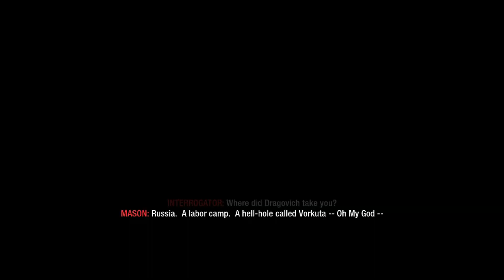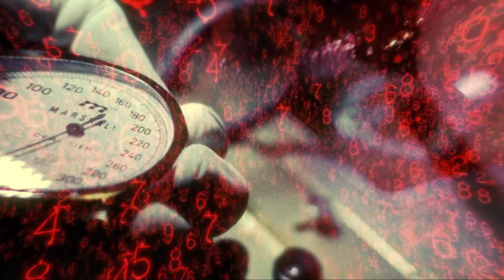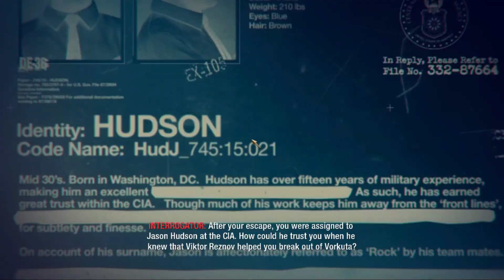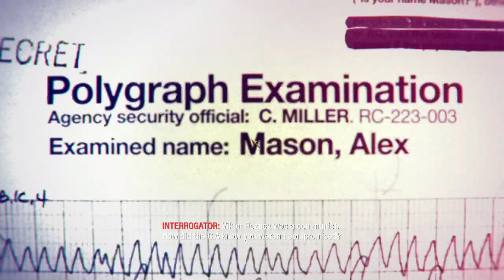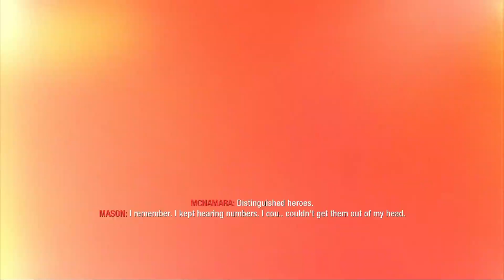Call Of Duty Black Ops 1 Walkthrough - Gameplay 2 - Vorkuta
Call of Duty: Black Ops is a 2010 first-person shooter game developed by Treyarch and published by Activision. It was released worldwide in November 2010 for Microsoft Windows, the PlayStation 3, Wii, and Xbox 360, with a separate version for Nintendo DS developed by n-Space. Aspyr later released the game for OS X in September 2012. It is the seventh title in the Call of Duty series and the sequel to Call of Duty: World at War.

Set in the 1960s during the Cold War, the game's campaign follows CIA operative Alex Mason as he attempts to recall certain memories of combat to locate a numbers station. This station is due to transmit broadcasts to sleeper agents instructing them to deploy chemical weapons across the United States. Mason and CIA operative Jason Hudson are the game's main playable characters, as well as Red Army soldier Viktor Reznov in one mission. Locations featured in the game include Cuba, Laos, Vietnam, the Soviet Union, the United States, Hong Kong, and the Arctic Circle. The multiplayer component of Black Ops features multiple objective-based game modes that are playable on 14 different maps included with the game. Improvements to loadout options and killstreak rewards are made. A form of virtual currency, COD Points, allows players to purchase weapons and customization options for their in-game character, as well as attachments and customization options for their weapon.

Development for the game began in 2009. It runs an enhanced version of the IW 3.0 engine used in World at War. The improvements made allowed for bigger campaign levels to be made as well as enhanced lighting. Treyarch focused specifically on Black Ops during development; they were developing two games at once while making World at War. Different teams within the company focused on a certain game mode. Music was composed by Sean Murray, with music by The Rolling Stones, Creedence Clearwater Revival, Eminem, and Avenged Sevenfold appearing in the game. The marketing of the game began in April 2010.

The game received generally positive reviews from critics with praise for its story, voice-acting, darker tone and multiplayer modes, although some criticized it for its lack of innovation, linear gameplay, and technical issues. Among other awards and nominations, Call of Duty: Black Ops was nominated Game of the Year by numerous media outlets and award shows, including the Interactive Achievement Awards, British Academy Games Awards, and Spike Video Game Awards. Within 24 hours of going on sale, the game had sold more than 5.6 million copies, breaking the record set by its predecessor Modern Warfare 2 by some 2.3 million copies. The game had sold over 25 million copies worldwide, making it one of the best-selling games of all time. A sequel, Call of Duty: Black Ops II, was released in 2012. Call of Duty: Black Ops Cold War, set between Black Ops and Black Ops II, was released in November 2020.

Enjoy the Gameplay guys.